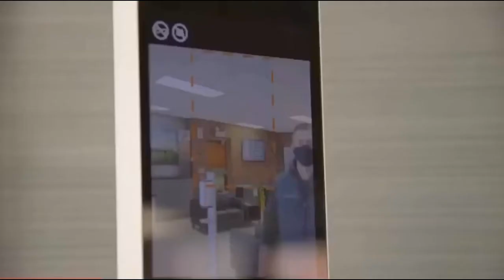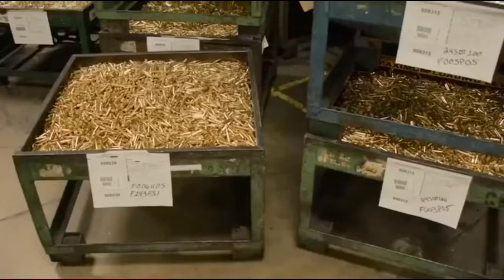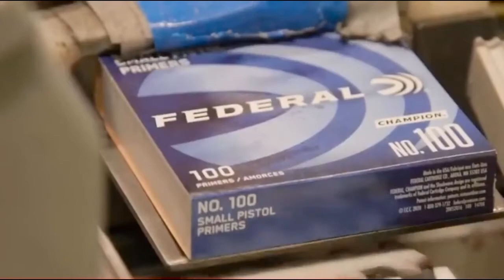((AMMO SHORTAGE)) AND A MESSAGE FROM THE CEO OF CCI AND FEDERAL AMMUNITION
Ammo shortage.Ever wonder why ammo is no longer available like it was two years ago you ever ask yourself the same question I ask myself why is this happening well this video what I’m about to show you gives us a positive direction on our ammo so enjoy the video and thank you all